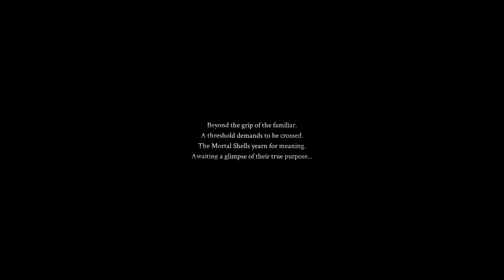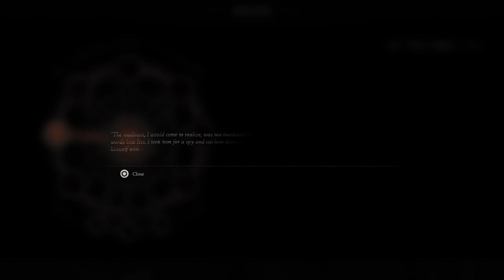Mortal Shell 1